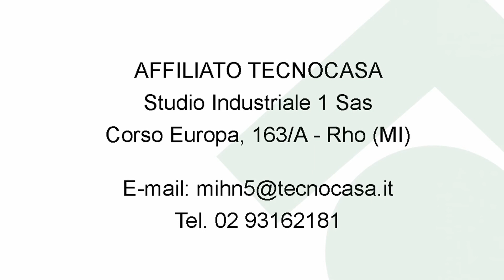Video capannone con soppalco 720 mq Settimo M se